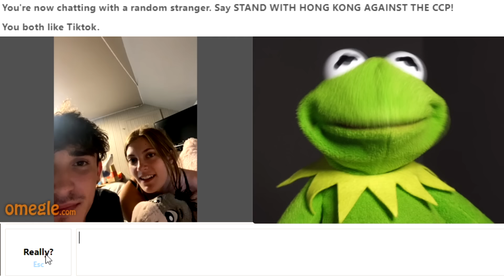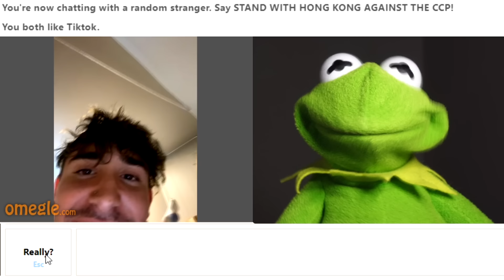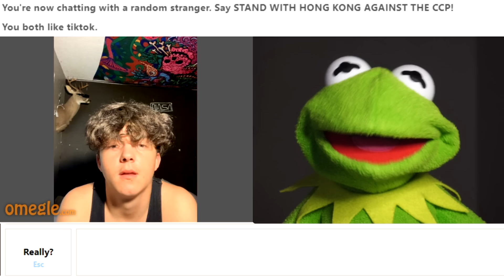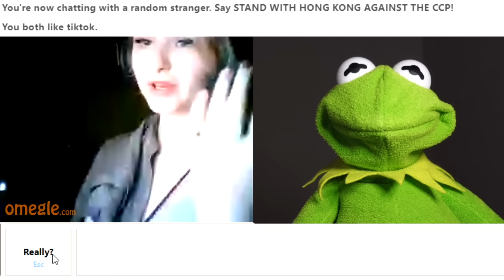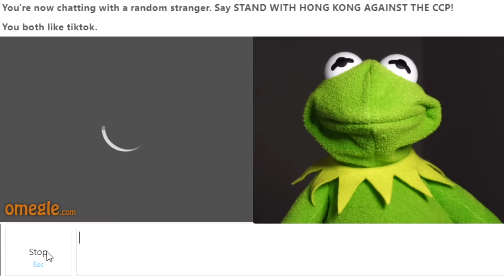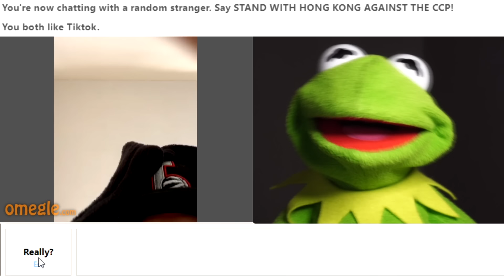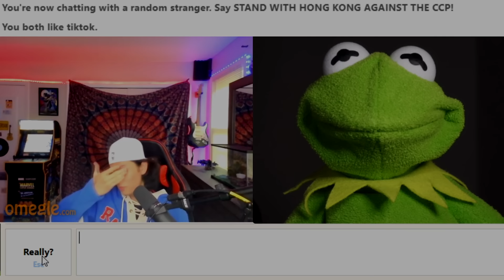Kermit raps for a baddie on Omegle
Kermit is back on Omegle this time he's rappin' for a baddie!
I recently hit 350,000 subscribers and it's all thanks to you guys.
with baddies for all eternity. Can we get 10k likes?